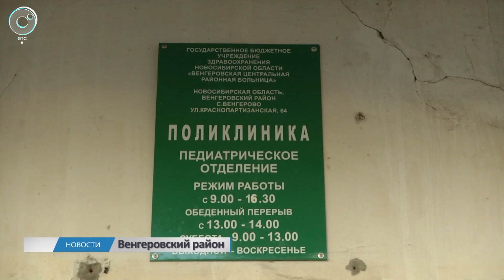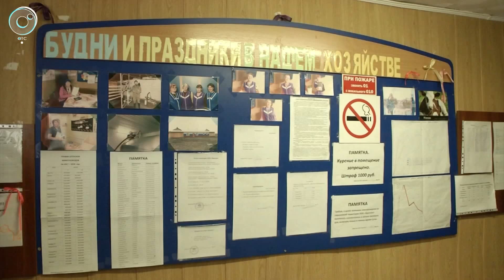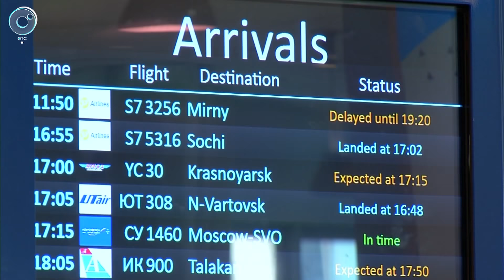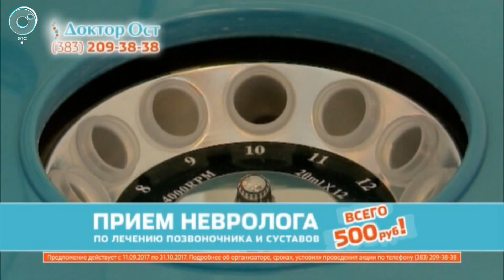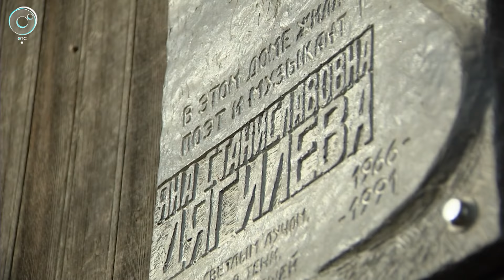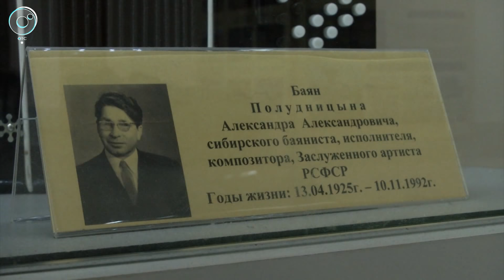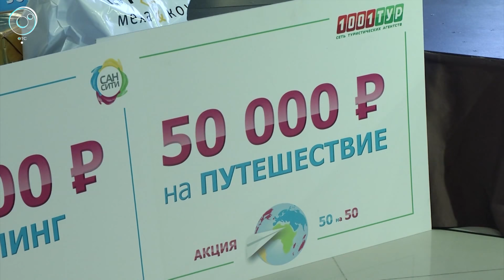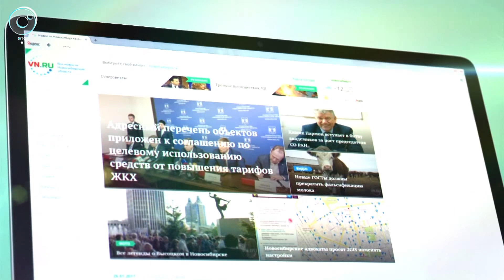НОВОСТИ 20-30: 23 октября 2017